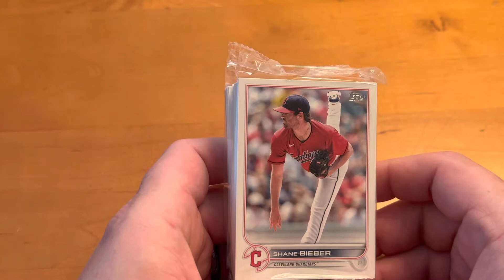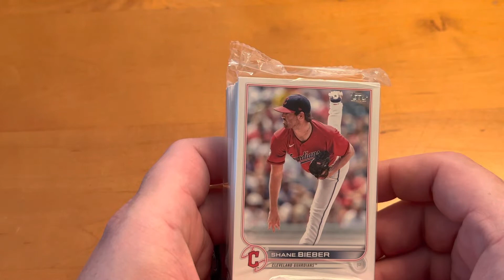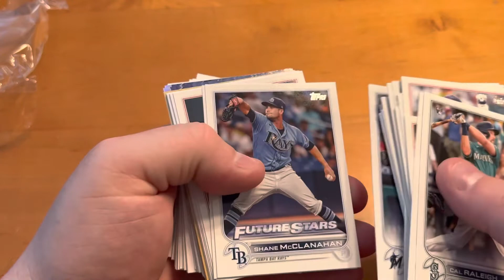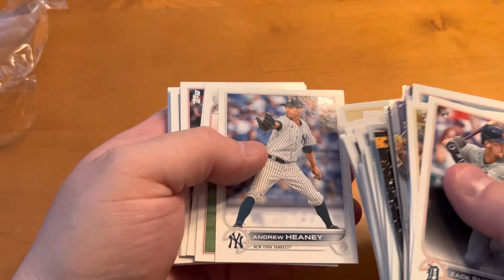Episode 2! My journey to opening a card shop. 2022 Topps Series 1 hanger box